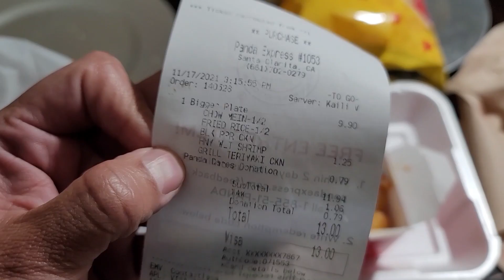Having My Go To Meal I Panda Express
if you have a business, channel, page or video to promote! Signup for free, post a link to your business, channel, page or video on our site daily, become a PRO Customer and you could get more followers, buyers, leads, referrals or subscribers. Inquire about earning EXTRA income and Monetizing your account.

to post your WEB DEALS, INTERNET OFFERS and ONLINE PROMOTIONS for FREE. Also advertise your business, channel, group, fundraiser, nonprofit, real estate, social media page and much more for free 24/7.

Videos on our channel are for entertainment or informational purposes only.

Write an announcement, promote your business, page or YouTube channel, get traffic, gain links and earn advertising credits. Join for free, enter our $3,000 contest and become a PREMIUM member.

Mega shoutout to a couple of our member channels: Please visit them daily.